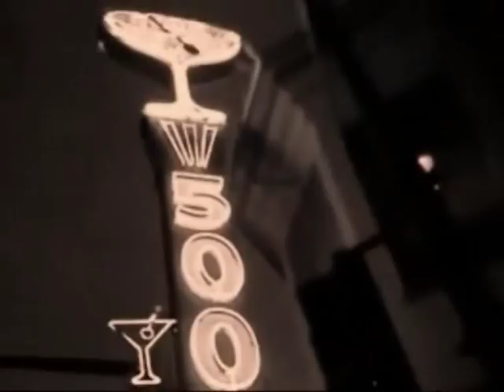Derby Sthlm. - Resa Med Klass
ett gäng punkrävarna från sthlm:s 80-talspunkscen släpper en platta (13 okt 2012) här e' ett smakprov från densamma, CD:n kan sedermera beställas från deras hemsida;

medlemmarna i bandet är:
sång & gitarr - Uffe & Leffe
bas & sång - steffe
trummor - turbo
klaviatur - jeppe

Hon ser så håglös ut, med blick som tappat tron
on har rest i en evighet utan att nå sin slutstation
Svårt att kunna skilja natt från dag
Släpar hon fram sin skugga utav sitt forna jag

... som sitter på ett tåg
... och far genom tid
... ett liv på ett tåg
... som rusar förbi

Det som drevs av hat har nu förbytts till apati
Det krävs mer än luft för att andas å va fri
Och kylan här är ej normal
En för få förbannad känsla och det är fan inte ni...

... som rusar förbi

REF: Nu är det nog
         Det är dags att hoppa av
         Nu är det nog

De lever där dit inte gatljusen når ner
Under din gata bor de som snart är många fler
En flaska thinner i stället för mat
Här finns inga hus som välsignats av guds ljus

... utan säker hamn
... med ett barn i sin famn
... utan säker hamn
... med ett barn utan namn

Dela om och dela rätt ty vågen hänger riktigt snett,
fördela makt och pengar rätt tills vågen visar riktigt rättvist.